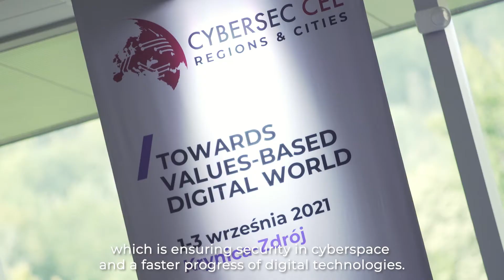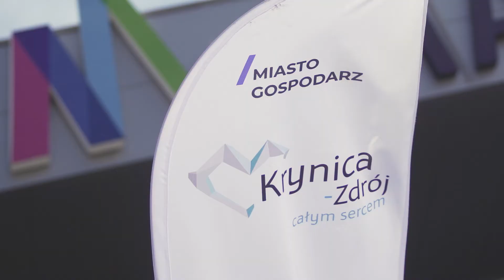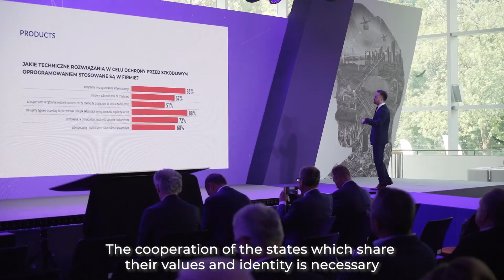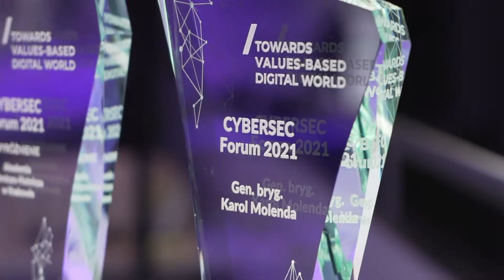AFTER MOVIE | CYBERSEC CEE Regions & Cities 2021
Let's experience it again! CYBERSEC CEE Regions & Cities is behind us.